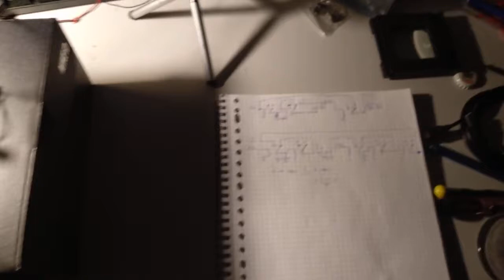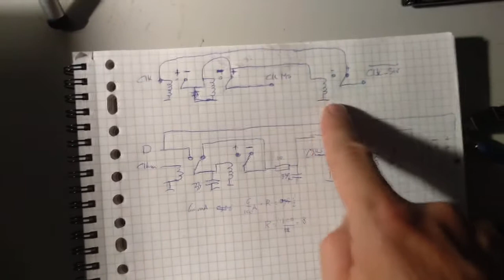Relais Logica. 16Hz (bamm! yeah!)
Deze zomer staat in het teken van looplichtjes, geloof ik.

Nu eentje gemaakt van "relais logica", want ik had nog wat relais-tjes over en ik wou dit altijd eigenlijk al eens uitproberen.. Dus nou ja..

Ik maakte trouwens wel een paar foutjes hier en daar. Hij ging natuurlijk 1 miljard x zo langzaam als je laptop, niet 3 miljard x... en  in mn opmerking, op het eind gaat het _blauwe_ lampje (rechts) ong. 4 x per sec. aan en uit, het groene (links) gaat dan dus  4x zo snel: 16 x per sec. 16Hz yay!